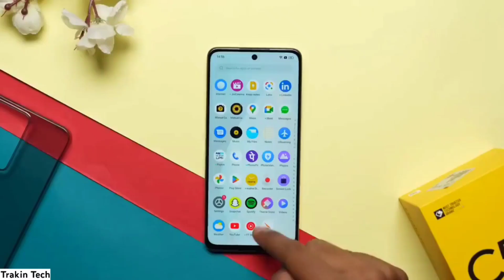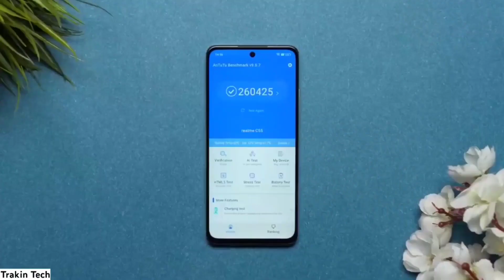Realme C55 Launch Date In Pakistan - Realme C55 Unboxing Date In Pakistan